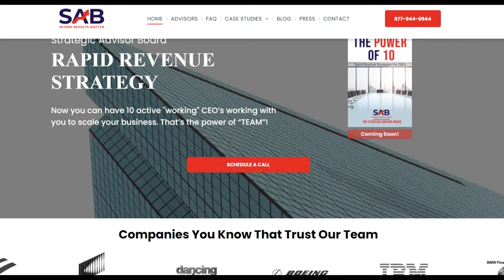The Power of 10 It's Who We Are - Strategic Advisor Board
"Our number one priority is you! We make money when you make “More” money in your business. The SAB team will work with you to develop new strategies that “Increase” your monthly top line revenue. We only win, if you win! Schedule a risk free fit call with the SAB team today.”

The Strategic Advisor Board team of 10 partners with your business to create a path for growth
The result of our rapid revenue growth strategy is a thriving business and an inviting brand. We help you achieve a strong foundation for your business that is prepared to grow and scale.

We keep you as the innovator in your business as you serve more people.
We design solutions to expand the influence and reach of your business.
We provide direct access to solutions through our expansive network of strategic partners